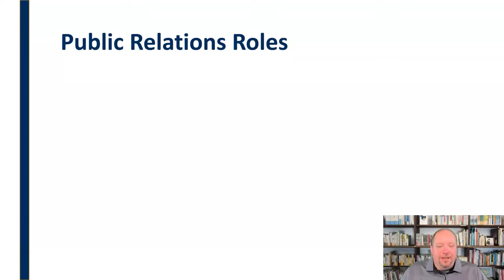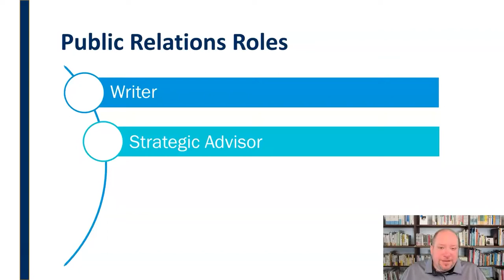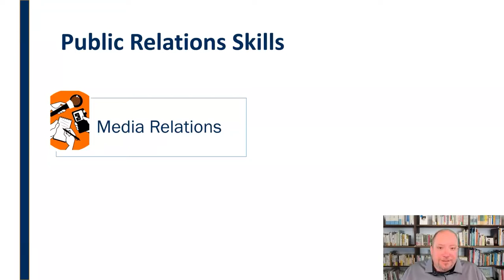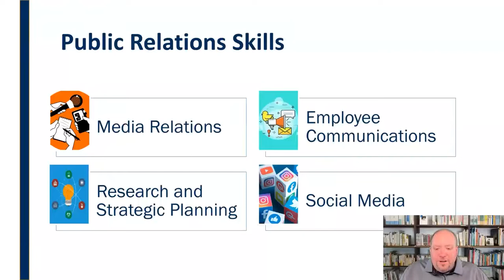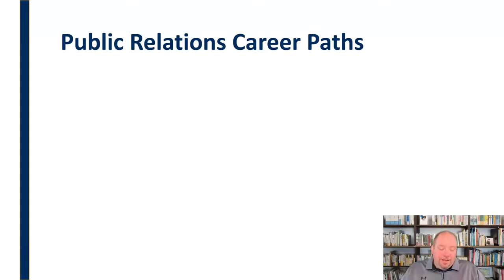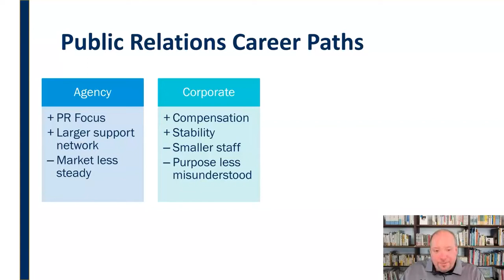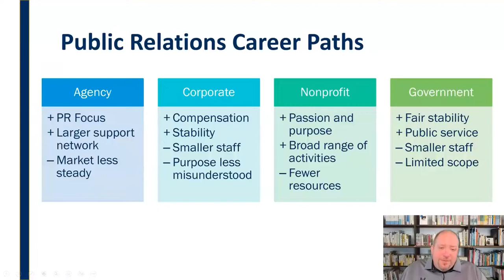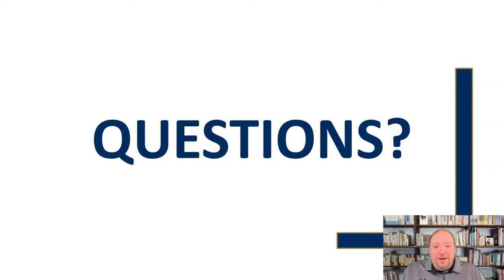Roles in Public Relations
The practice of public relations comes in a wide variety of forms.  This mini-lecture identifies the common roles taken on by people working in public relations, highlights the primary skills employed in PR work, and discusses the differences in practicing public relations in various environments (i.e. PR firms, corporate, nonprofit, and government).